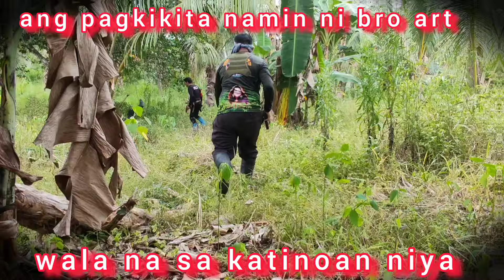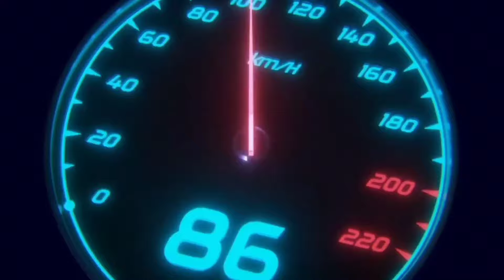ANG PAGKIKITA NAMIN NI BRO ART HINDI KO INAASAHAN ANG GINAWA NIYA